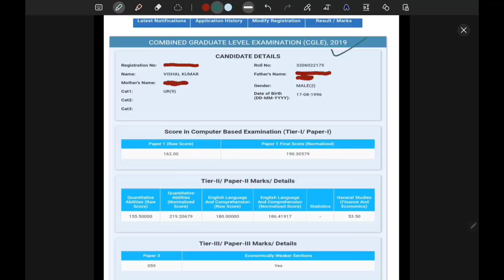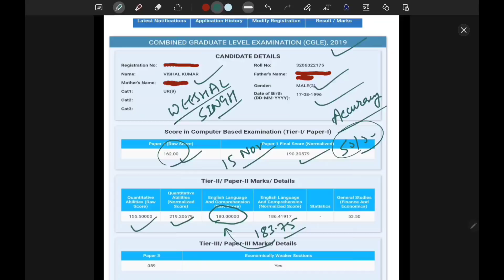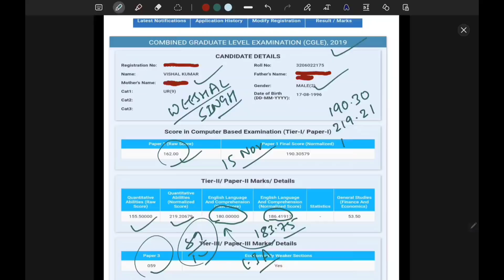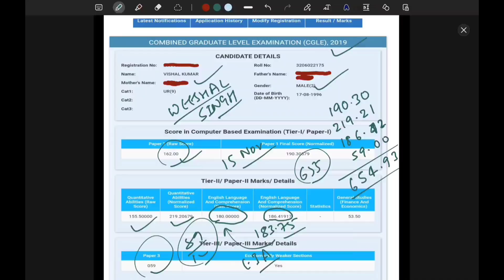My SSC CGL Final Scorecard (Unedited)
Crack SSC CGL, CHSL, MTS, GD Constable, MTS, Stenographer, CPO & CET exams with India's top educators.

Instagram - I'm on Instagram as @weeshalsingh. Install the app to follow my photos and videos.